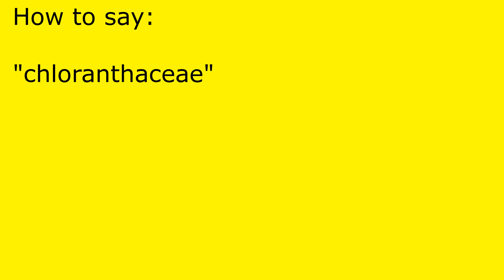How to pronounce chloranthaceae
chloranthaceae pronunciation.